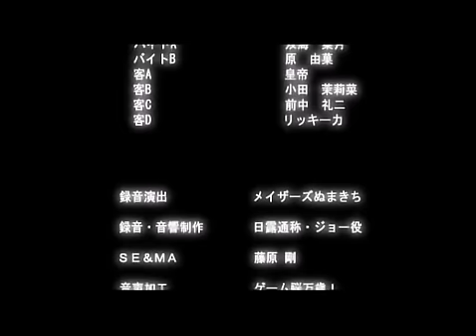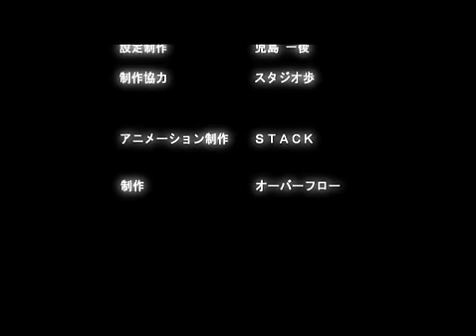Summer Days episode 2 - "Half-time job" ending eng sub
last part of the second level of summer days - school days game.